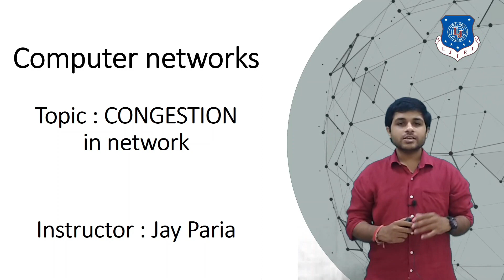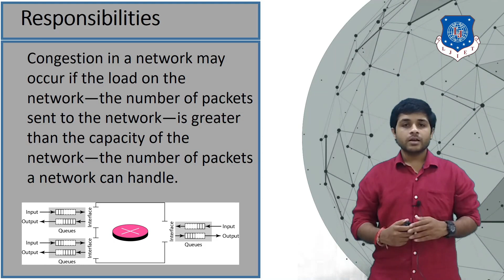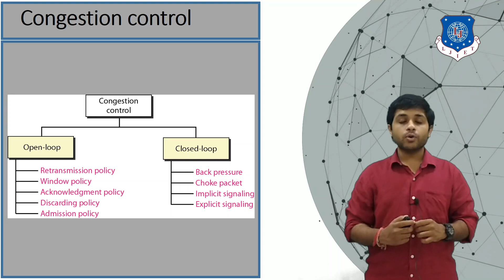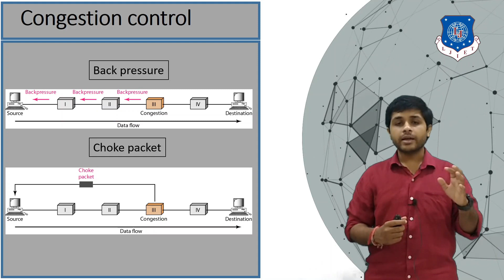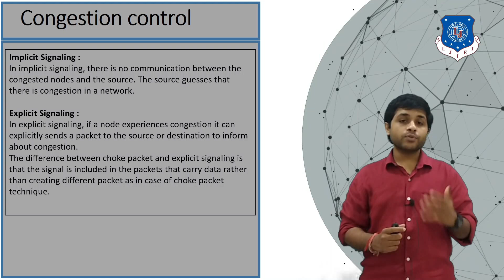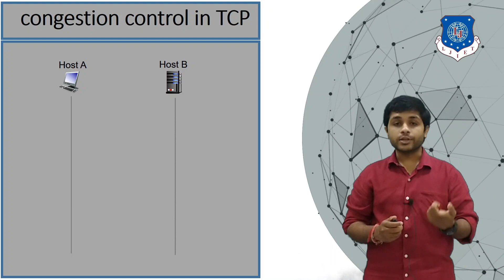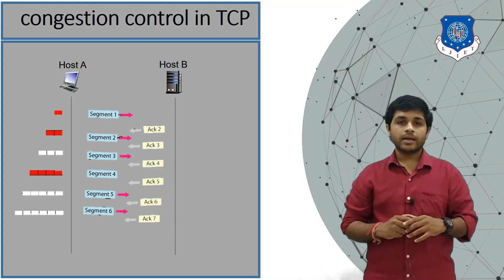congestion in network | congestion control in TCP | transport layer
questions

1. what is congestion

2. explain congestion control

3. types of congestion control

4. what is acknowledgement policy

5. what is discarding policy

6. explain back pressure

7. explain implicit signaling